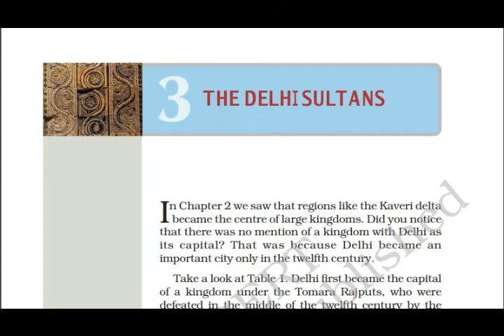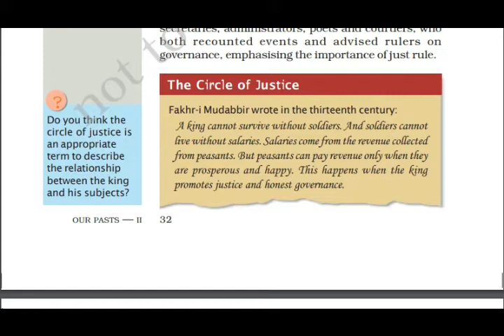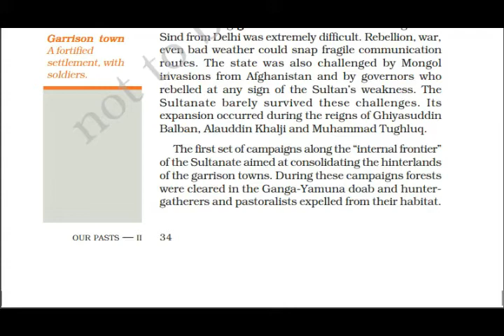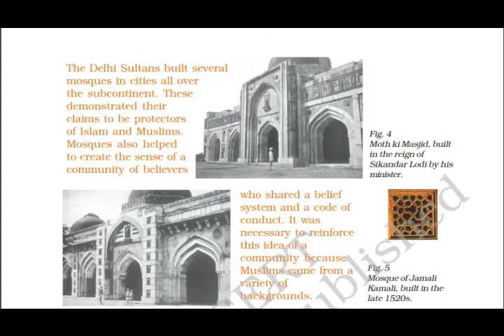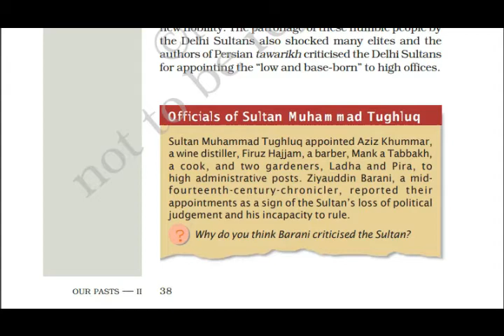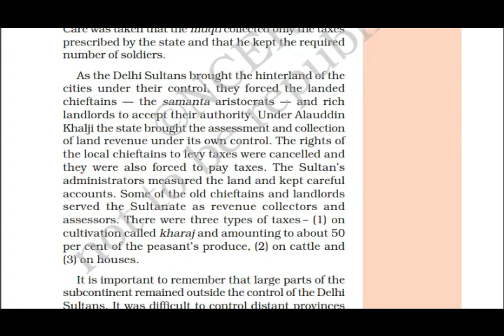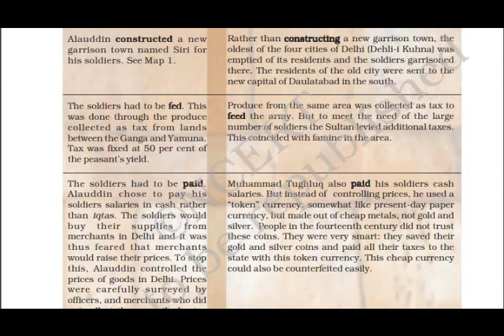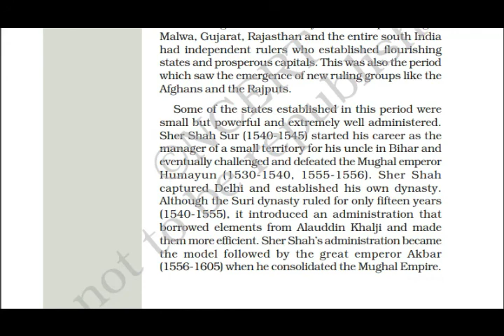NCERT | Class VII | SS | History | Chapter III | The Delhi Sultans